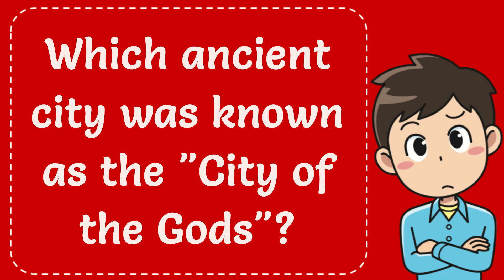Which ancient city was known as the "City of the Gods"? Answer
Which ancient city was known as the "City of the Gods"? Answer NEW VIDEO#